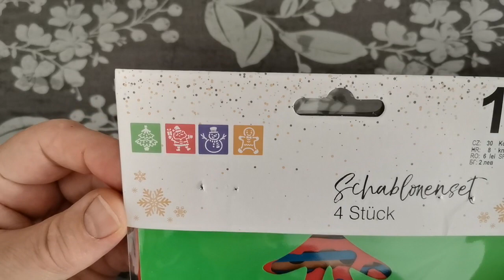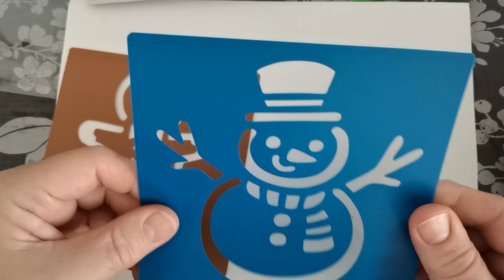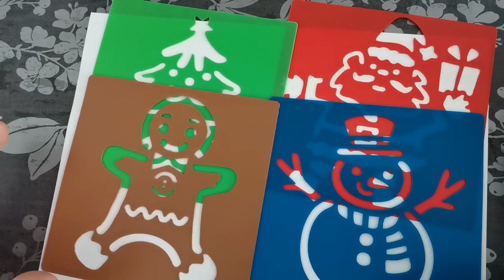Neu bei TEDi / Stencils / Schablonenset/ Weihnachten.